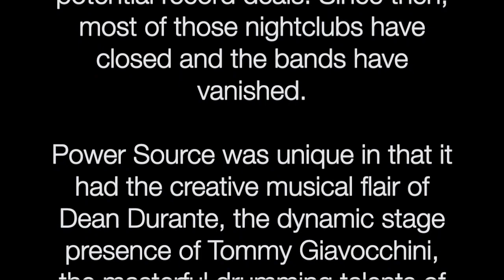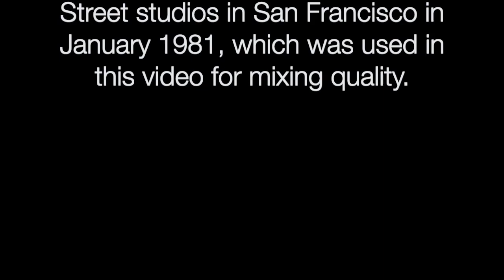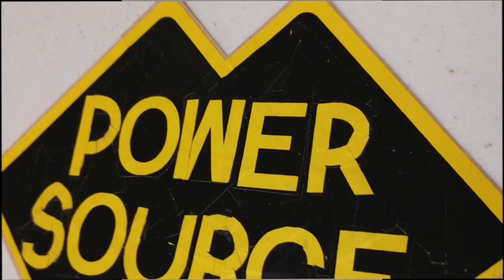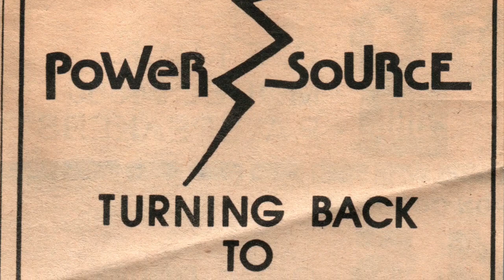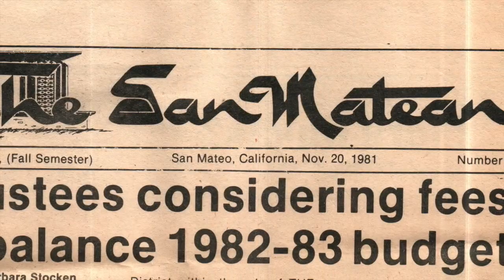Power Source band, Redwood City, 1981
Power Source was an early 1980s original rock band founded in Redwood City by Dean Durante and played in various San Francisco Bay Area nightclubs.

Hundreds of Bay Area bands in the early 1980s were competing for nightclub audiences and potential record deals. Since then, most of those nightclubs have closed and the bands have vanished.

Power Source was unique in that it had the creative musical flair of Dean Durante, the dynamic stage presence of Tommy Giavocchini, the masterful drumming talents of Anthony Ochoa, and the upbeat progressive bass style of Mike Ducray and Greg Lutes.

'Get Away', written by Dean and Tommy, was the last song of the January 16th, 1982, Boston West show and was also one of the four demo songs recorded at Hyde Street Studios in San Francisco in January 1981, which was used in this video for mixing quality.

I was fortunate to be a part of the magic.

Power Source Members:
Dean Durante - Lead Guitar, Keyboards, Backing Vocals
Tommy Giavocchini - Lead Vocals
Anthony Ochoa - Drums, Percussion, Backing Vocals (Introduces Tommy)
Greg Lutes - Bass (Get Away live version), Backing Vocals
Mike Ducray - Bass (Get Away studio version), foot pedal synthesizer, Backing Vocals
Bob Ranche - Rhythm Guitar, Backing Vocals